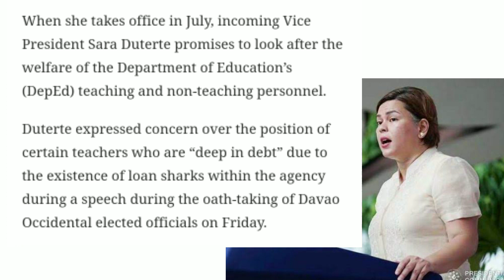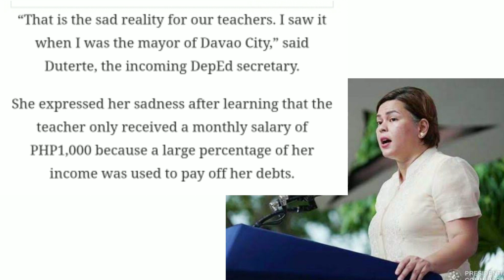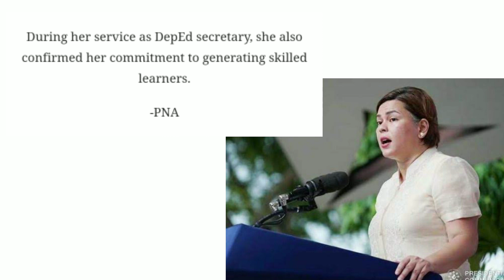Sara Duterte focuses on welfare of Deped Personnel.